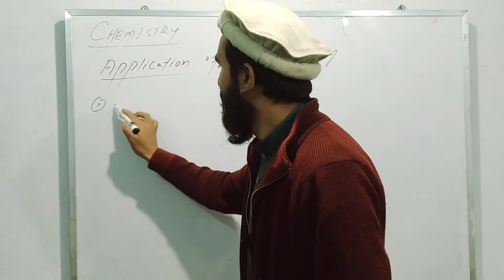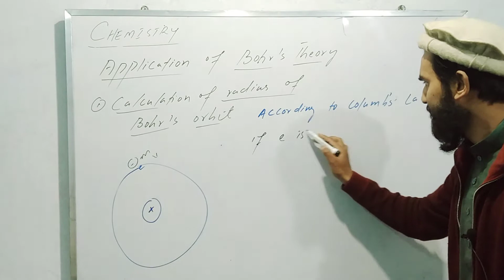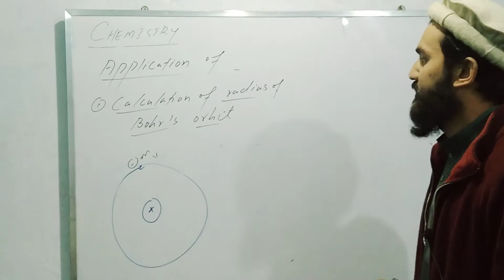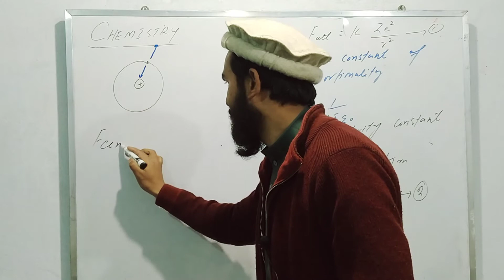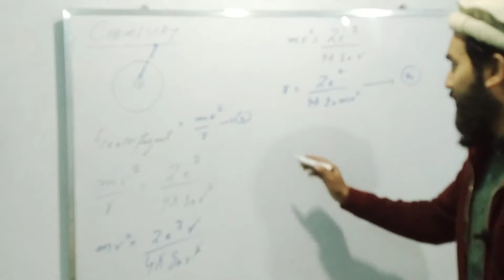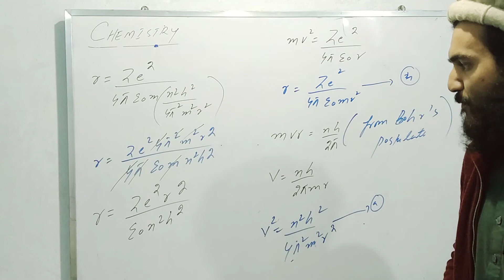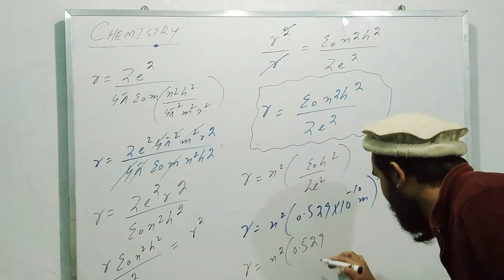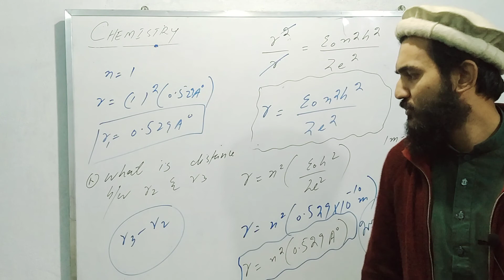Derivation of Radius of Bohr's Orbit (Application of Bohr's theory)/Atomic Structure/By Raheel Ahmad